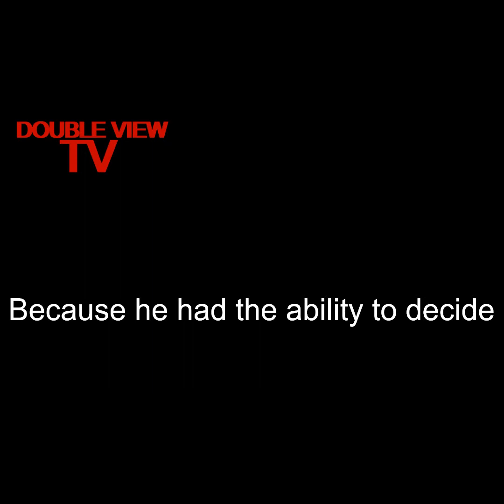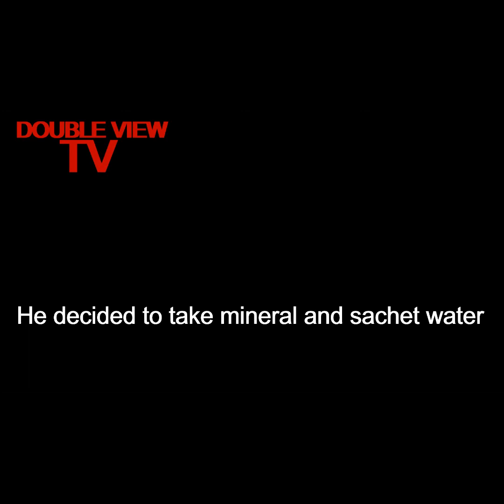You don't need to be a Pastor or an Imam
Double view TV